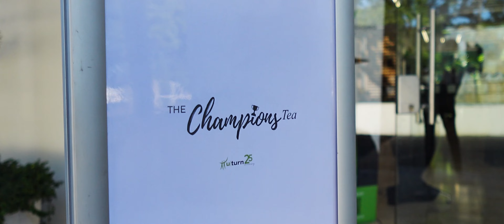Stand-up to Homelessness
Lead by renown comedian @nikrabinowitz in aid of providing accessible support services within a 4km radius.

Currently, only 27% of people living on the streets have access to professional support services within a 4 km radius.

Over the next three years we hope to establish three new Support Centre's within a 4km radius to homeless hotspots to help address the growing scourge of homelessness.

Thank you at @Vineyard_hotel @happinesthire